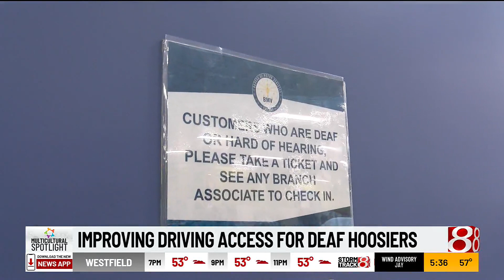Easterseals appears on WISH TV 8 on February 16, 2022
Easterseals Crossroads worked with the Indiana BMV to make the computerized tests available in American Sign Language for Hoosiers are Deaf.